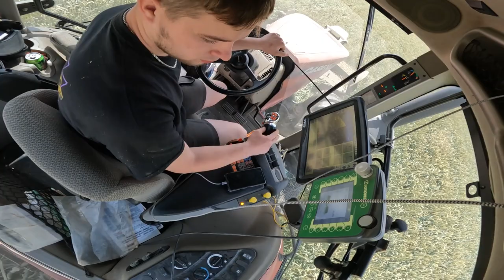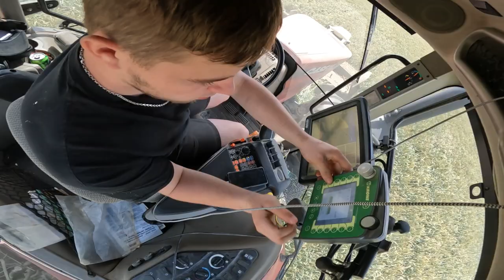Case Magnum 250 cutting Pasture and Wheat with Krone B1000 - California 2023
Here is some more video from California.
In this video im mostly cutting wheat, but also some pasture. Im driving a Case IH Magnum 250 with a Krone B1000 CR on the back and a Krone 360F CR in the front. its mostly filmed with the Gopro. but i hope i will get time to film from the outside too later. But for now, i hope you like it
 - MP

Music
Tobu - Hope (Original Mix)

Camera

Samsung A53